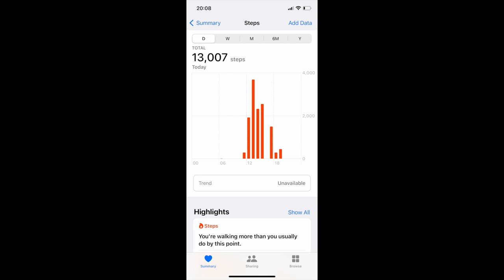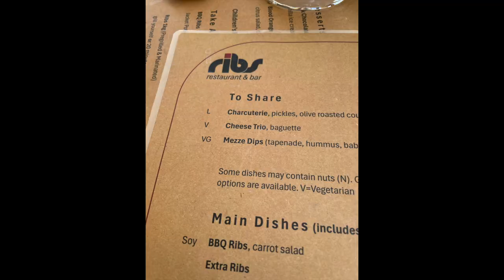August in southwest Finland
Looking for ideas about how to spend your summer in southwest Finland? I've got you covered. I had a friend in town and I wanted to show her around some of the beautiful nature on our doorstep. We visited some popular holiday destinations, lakes and Teijo National Park.

W175SW2150